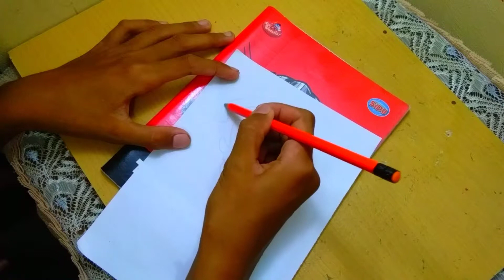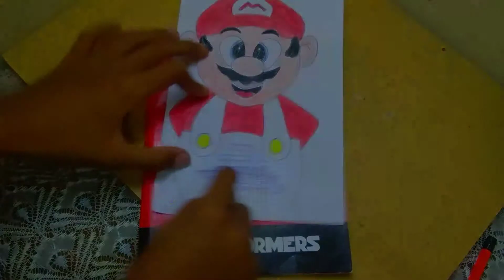KREATIF - cara menggambar karakter kartun Super Mario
Ya, kali ini kita akan menggambar karakter kartun Super Mario dengan mudah dan simple  menggambar karakter ini sangatlah mudah

Maaf ya bosku agak lambat upload nya, karena saya sibuk mohon di maklumkan

Mulai kali ini bakal upload setiap hari kamis, jadi video baru bakal ada di hari kamis